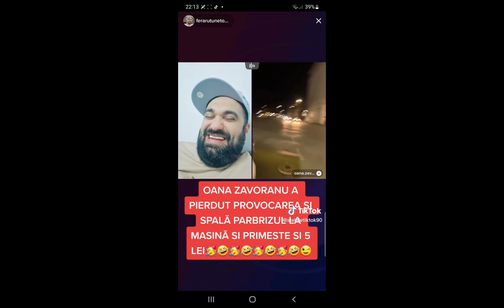Oana Zăvoranu, filmată în timp ce spăla parbrize și a primit 5 lei.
Oana Zăvoranu a fost filmată în timp ce spăla parbrize într-o benzinărie din Capitală. Actrița a primit o provocare pe Tik Tok și nu a dat înapoi când a fost vorba să o ducă la bun sfârșit.